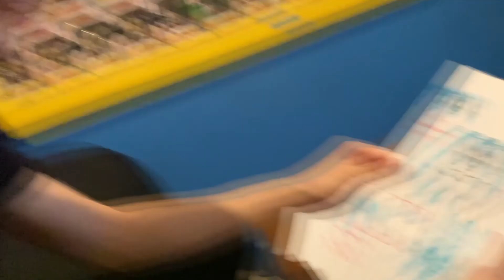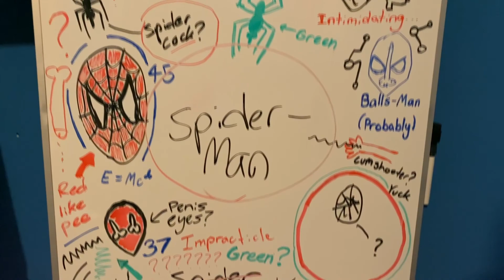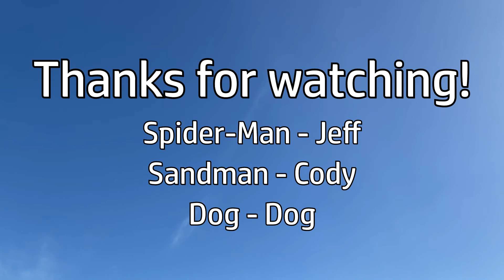SPIDER-MAN VS SANDMAN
After finally defeating El John Spider-Man decides it might be time for a new suit and after a hard days work he goes to spend some relaxation time at the beach. Little did he know someone very bad was also relaxing that day...